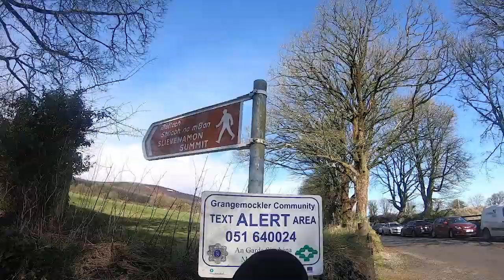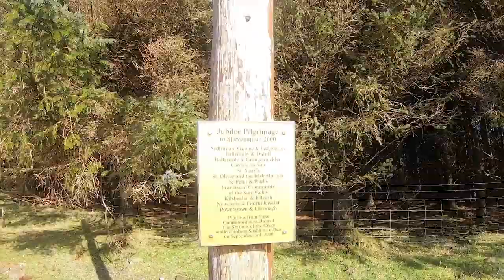50 Peaks In 50 Weeks For LauraLynn - EP 7 - Mt 10 Slievenamon, Tipperary.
Hikers - Gavin Murphy, Fiona Browne, George Browne, Sandra O'Brien, Trisha Ryan, Tina

Camera -  Jack Carey

Editor -  Jack Carey